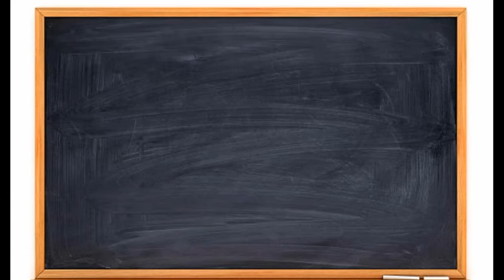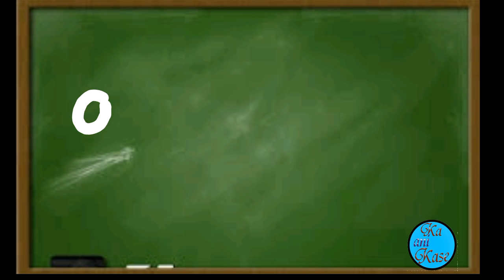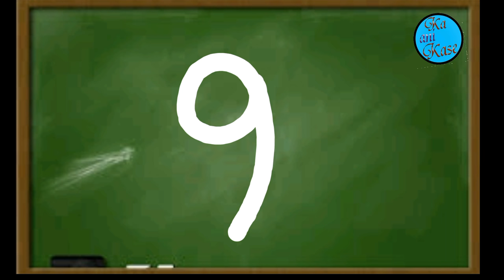Numbers 1 to 10 marathi